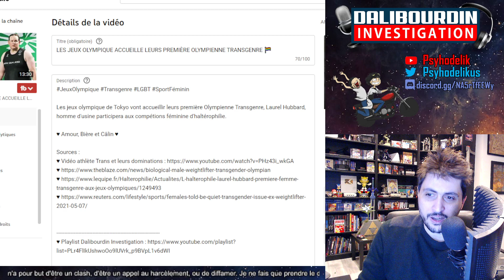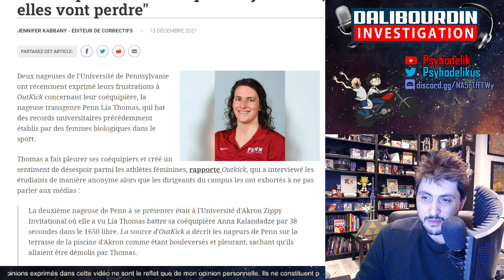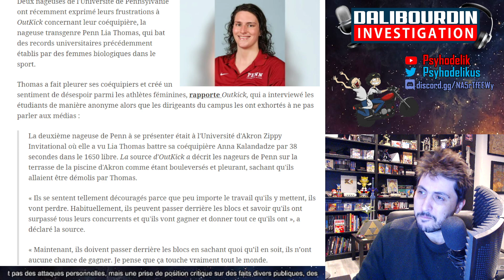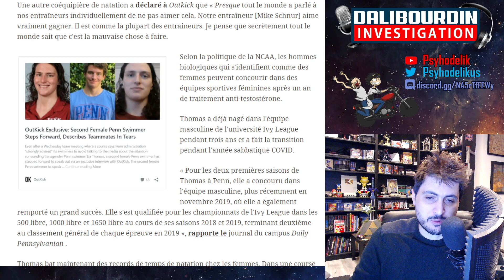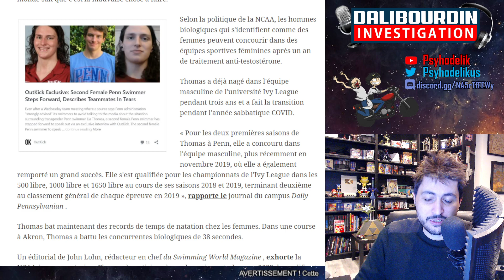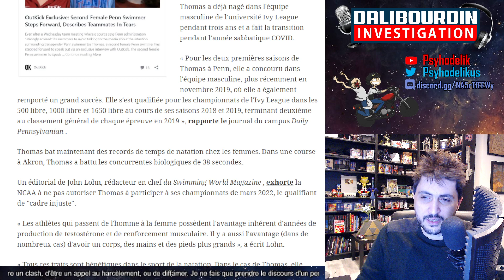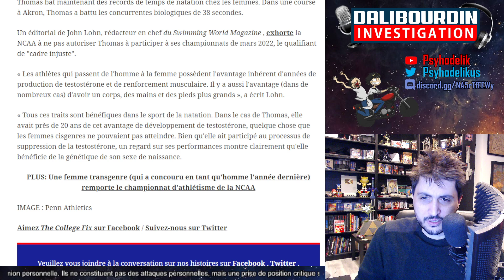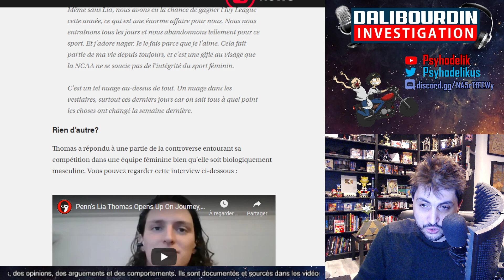UN ATHLÈTE TRANS DÉTRUIT LES RECORDS DE SES COLLÈGUES FÉMININE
Lia Thomas venant de faire sa transision, rejoint l'équipe féminine de natation de son université et ridiculise toutes les athlètes femmes qui n'arrive pas a suivre